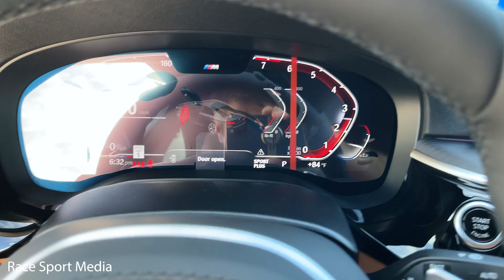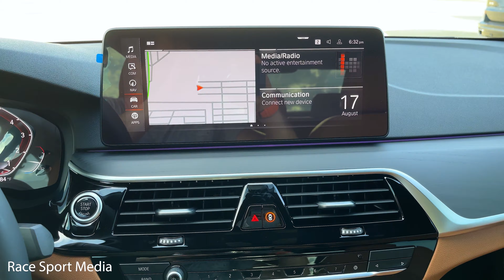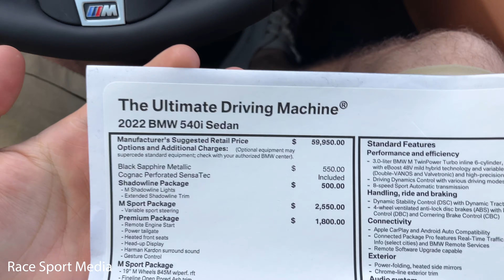2022 BMW 540i Walkaround Review + Exhaust Sound & Launch Control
2022 BMW 540i Walkaround Review + Exhaust Sound & Launch Control

Special Thanks to Raymond Carrigan and BMW of West Houston

This particular 2022 BMW 540i sticker price $67,385

Black Sapphire Metallic Exterior
Cognac Perforated SensaTec Interior
3.0 L Inline 6-cylinder Engine
8-speed automatic Transmission
335 HP / 332 LB-FT
0-60MPH 4.5 sec

 bmw 540i xdrive 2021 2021 bmw 540i xdrive bmw 5 series 2021 bmw 540i 2021 g30